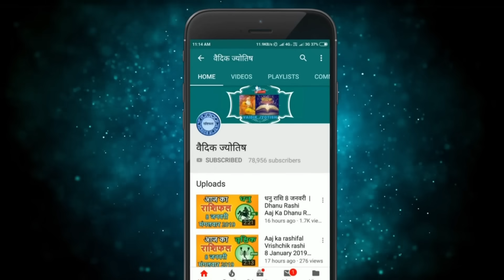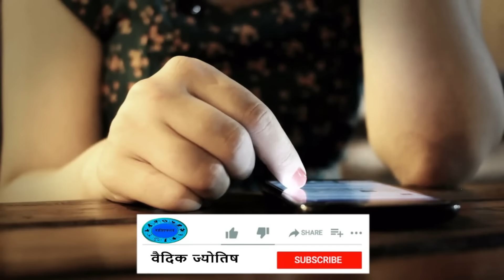तुला राशि 17 सितंबर रविवार | Aaj Ka Tula Rashifal | Tula Rashi 17 September 2023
@वैदिक ज्योतिष
17  September tula rashi
tula rashiSeptember 2023
Dainik Rashifal,Horoscope,Astrology
17   सितंबर  तुला राशि
आज का राशिफल तुला राशि
तुला राशिफल